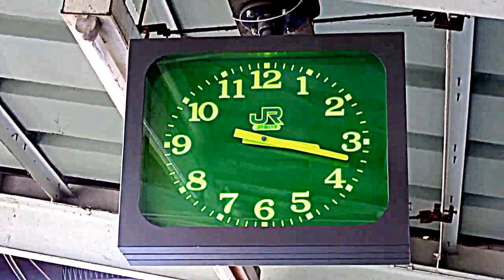籠原駅Home Clock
籠原駅Home Clockです
埼玉/熊谷市にある駅です
当駅始発のダイヤもあります

Home Clockです